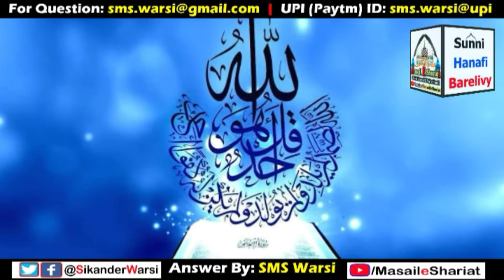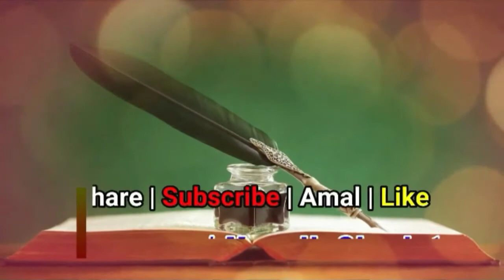Model Ki Image Ke Sath T - Shirt Publish Karna | T - Shirt Ke Sath Model Ki Image Website Par Dalna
(NEWS & Update) 📰 📅⏰
Aane Wali Videos & Live Timing Dekhen